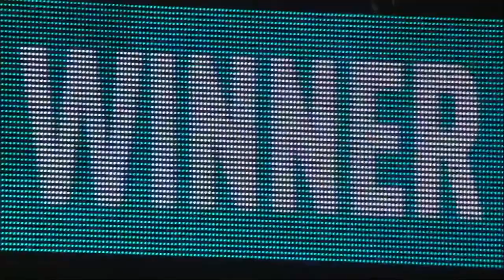Medvedev en Rublev: 'Echte Russen qua tennisspel'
Daniil Medvedev en Andrey Rublev zijn echte Russen qua tennisspel volgens Richard Krajicek.Welke speler geeft volgens jou geen punt cadeau? Je ziet er 6 uit de top-10 tijdens het